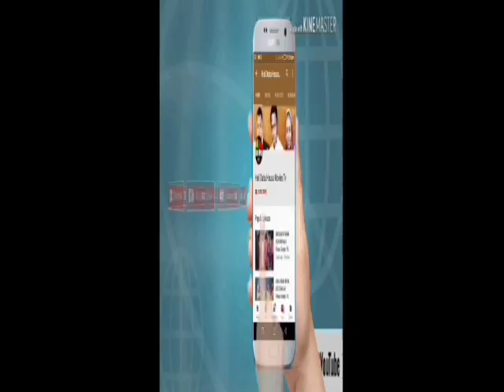Larabawa Sun Karrama Wani Yaro Makaho Mai Baiwar Rubuta AlQur'ani